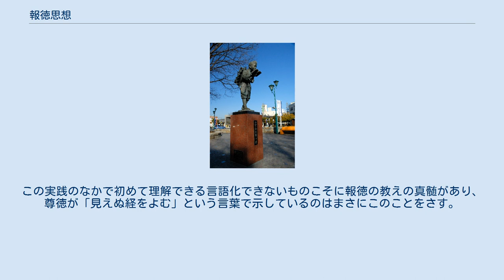報徳思想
大日本報徳社の正門（静岡県掛川市）。
左の門柱には「經濟門」、右の門柱には「道德門」と刻まれており、報徳思想が説く経済と道徳の調和を表現している 報徳思想（ほうとくしそう）は、二宮尊徳が説き広めた経済思想、経済学説。
 経済と道徳の融和を訴え、私利私欲に走るのではなく社会に貢献すれば、いずれ自らに還元されると説く。
たらいの中の水に例えることも多い。
公益社団法人である大日本報徳社と、全国の地域、職域ごとにある報徳社（公益社団法人）が中心となって普及活動に努めている。
 二宮金次郎の像（静岡県掛川市） 報徳の教えとは、二宮尊徳が独学で学んだ神道・仏教・儒教などと、農業の実践から編み出した、豊かに生きるための知恵である。
神仏儒を究極的には一つにいたる異なる道に過ぎないと位置づけ、神仏儒それぞれの概念を自由に組み合わせて説かれている。
そのため報徳の教えを報徳教と呼ぶことがあってもそれは宗教を意味するものではない。
 報徳の教えの中心的概念は大極である。
この大極にそった実践を行うということが報徳教の根幹をなす。
二宮尊徳はこの大極を『三才報徳金毛録』のなかで円を描くことによってしめしている。
この円を分けることにより、天地・陰陽などの区別がうまれる。
つまり、大極とは、すべてのものが未分化な状態、一種の混沌状態をさす。
 大極はつねにそこにあるものであるため、人間が何をしようがつねに大極とともにある。
しかしながら、人間は我であるため、つねに大極と何らかの関係をとらなければならない。
そこから大極に対して積極的に向かう姿勢である天道と大極に消極的に向かう人道の区別が生まれる。
 尊徳は、天道にのみそって生きるこころ構えを道心と呼び、人道にそって生きるこころを人心と呼んだ。
道心とは、天の理にそって、私欲を捨て生きることである。
人道とは我欲にとらわれた心であり、欲するばかりで作ることがない。
心が人道に囚われた状態でいる限り人間は豊かになることができない。
道心にそった生き方をして、初めて人は真の豊かさを実現できるのである。
 ここで重要なのは、道心にそった生き方というのが何処までも実利的・実用的に説かれているところである。
道心は、それが善だからなどの道徳的な理由で選択されるべきものなのではない。
報徳教は単に、人心に従えば衰え朽ち、道心に従えば栄えるという道理を説くに過ぎないのである。
 報徳思想の啓蒙、普及に尽力した岡田良平 道心にそったこころの状態を報徳教では誠とよぶ。
この誠は儒教で言うところの徳や仁という概念に等しいものである。
つまり、大極にたいして積極的に向かっていく暮らしとは、まず誠を尽くしたものでなければならない。
我の心を大極と積極的にかかわる状態、つまり誠・徳・仁の状態に置くことを「至誠（しせい）」とよび、至誠がまず実践の第一をなす。
 この至誠の状態で日常生活のすべての選択を行っていくことを「勤労（きんろう）」とよぶ。
至誠がこころの状態をさすのに対し、勤労はそれが行動になって現れた状態をさすのである。
そのため、勤労とは働くことを含むが単に働くことをさすのではない。
 勤労することで日常のすべての行動が誠の状態から行われるため、当然それは消費活動にも現れる。
無駄がなくなり、贅沢を自ずから慎むようになる。
これを「分度（ぶんど）」という。
つまり、分度とはけちをすることではなく、至誠から勤労した結果に自然と使わざるをえないもののみを使うということを意味する。
 そして、最後に分度して残った剰余を他に譲ることを「推譲（すいじょう）」とよぶ。
分度と同様に、推譲は単なる贈与なのではなくて、至誠・勤労・分度の結果として残ったものを譲ってはじめて推譲になるのである。
 以上のように、道心を立てた結果として、至誠・勤労・分度・推譲を行っていくことではじめて人は物質的にも精神的にも豊かに暮らすことができるというのが報徳教の根本的論理である。
ここで論理というとき、それが教えそのものでないことに注意が必要である。
報徳の教えの真髄とは、これらの至誠・勤労・分度・推譲の実践のなかでいかに徳が徳によって報われていくかということを見極めることにある。
この実践のなかで初めて理解できる言語化できないものこそに報徳の教えの真髄があり、尊徳が「見えぬ経をよむ」という言葉で示しているのはまさにこのことをさす。
また...